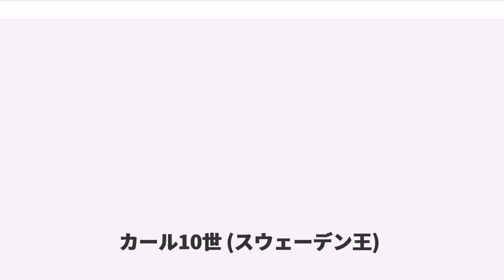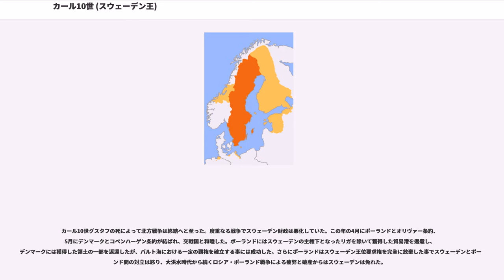カール10世 (スウェーデン王)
カール10世グスタフ（Karl X Gustav, 1622年11月8日 - 1660年2月13日）は、スウェーデン王国のプファルツ朝初代国王（在位：1654年 - 1660年）。「バルト帝国」の絶頂を極めた武威の君主である。ポーランド・スウェーデン戦争やカール・グスタフ戦争などの「北方戦争」を引き起こし、絶対王政の萌芽を築いた。

父はヴィッテルスバッハ家プファルツ系傍系のプファルツ＝クレーブルク公ヨハン・カジミール。母カタリーナはカール9世の娘でグスタフ2世アドルフの異母姉、プファルツ選帝侯ルートヴィヒ6世の外孫でもあった。元は同じくプファルツ系傍系のプファルツ＝ノイブルク公から選帝侯位を継いだフィリップ・ヴィルヘルムは又従兄に当たる。

1632年に母方の叔父でスウェーデンの名君だったグスタフ2世アドルフが戦死すると、カール・グスタフはスウェーデン元老院よりヴァーサ家の後継者として認められた。元老院は、従妹でグスタフ2世アドルフの娘クリスティーナに王位を継がせていたが、カール・グスタフとクリスティーナの結婚による王統の継承を目指していた。

一方、カール・グスタフはレンナート・トルステンソンの軍事教育を受け、三十年戦争後期のフランス・スウェーデン戦争に参加し、軍人として実績を積んで行った。カール・グスタフは三十年戦争の中でスウェーデン軍を重視し、ボヘミア戦役ではスウェーデン軍総司令官となって8000人の兵を率いてプラハ攻城戦に加わった。カール・グスタフは包囲軍と共に冬宮をする覚悟でいたが、ヴェストファーレンで締結された講和条約の知らせが11月2日に届いた為に兵を引く事となった。1652年に父ヨハン・カシミールが亡くなった為にプファルツ＝クレーブルク公を継承したが、スウェーデン王即位に際して弟アドルフ・ヨハンに譲位した。

クリスティーナ女王が結婚を拒否した為、カール・グスタフはすぐには王位に就けなかったものの、女王に王位継承者として正式に指名された。1654年に女王の退位によって国王の座に上り、ウップサーラで戴冠式を挙げた。同年にホルシュタイン＝ゴットルプ公女ヘトヴィヒ・エレオノーラと結婚し、翌1655年に一人息子のカール11世が生まれた。

新国王には難題が山積していた。クリスティーナは財政問題を残していた。カール10世グスタフは財政に関しクリスティーナとは正反対の立場を取ったが、クリスティーナの定めた永遠の規定を尊重した為、財政問題は先送りにされた。それでもカール10世グスタフはこの問題を解決するため、1656年にスウェーデン初の銀行（ストックホルム銀行、後のリクスバンク）を創設した。

対外問題は、ポーランド・リトアニア連合、ロシア、デンマークの脅威に集約されていた。プファルツ家の王位についてはスウェーデン王家と同族でスウェーデン王位の正当な継承権を持つポーランド・リトアニア連合側から強く異議が申し立てられており、いつかはポーランド・リトアニア連合がスウェーデンに対する軍事行動に移すものと思われた。しかし同時にポーランド・リトアニア連合では、フメリニツキーの乱を発端として大規模な戦乱時代である「大洪水時代」に突入していた。これはスウェーデンにとってポーランドとの間の王位継承問題を解決、すなわちプファルツ家がスウェーデン王位につく事を正当化する絶好の機会となった。こうしてカール10世グスタフは、その全人生を賭した「北方戦争」を開始する。

1655年、カール10世グスタフは、歴代ポーランド王が持っていたスウェーデン王位要求権を放棄させる為にポーランド・リトアニア連合（俗に「ポーランド」と呼ばれる）に侵攻した。この戦役は「ポーランド・スウェーデン戦争」と呼ばれる。ポーランド王ヤン2世は当時ポーランド・リトアニア連合のうちのポーランド王国領であったウクライナ地方とリトアニア大公国領であったベラルーシ地方で起きたウクライナ・コサックによる最大規模の反乱であるボフダン・フメリニツキーの反乱への対応に忙殺されており、その隙をついたロシアとスウェーデンの侵攻を許す事となり、ドイツへ亡命した。以後、1657年にヤン2世が戻るまでポーランドの政務は将軍達、国会（セイム）、元老院（セナト）、地方議会（セイミク）が行う事となった。

戦況が優位に動いた為余勢をかってロシアと共にポーランドの分割支配を企んだカール10世グスタフであったが、その為の交渉を持ちかけたロシアは要求を拒否し、逆にスウェーデン撃退の為のポーランド・ロシア...